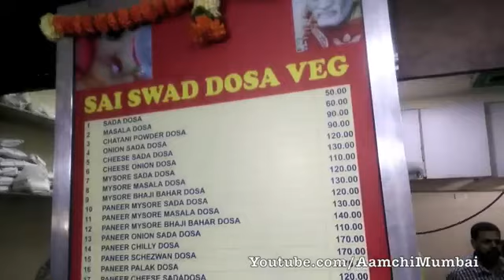India's No. 1 Dosa Stall | Pizza Dosa | Chinese Dosa | Jini Dosa | Indian Street Food Reci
Sai Swad Dosa stall, found in the Ghatkopar, khau galli serves over 25 different types of dosas. It's a visual spectacle to see 10 men cooking out 10-12 dosas at .